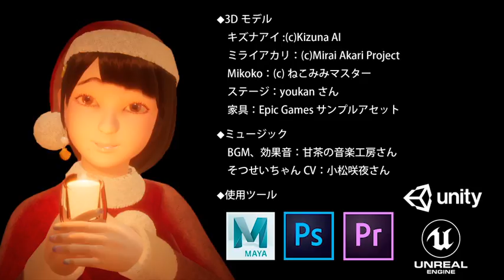ゲーム制作デモリール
デジタルハリウッド東京本校 本科CG/VFX専攻
山本 拓弥 2018年3月卒業制作